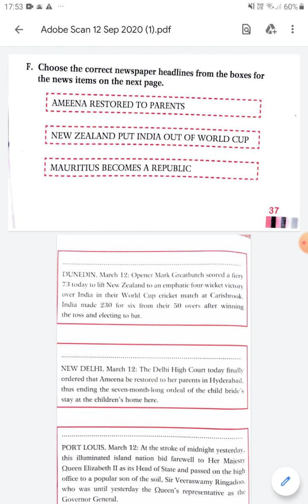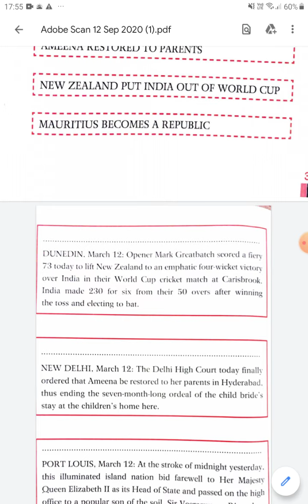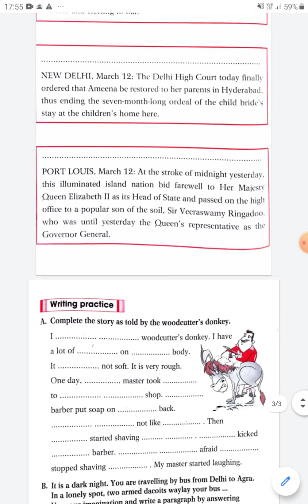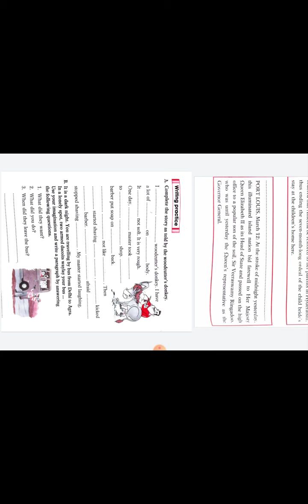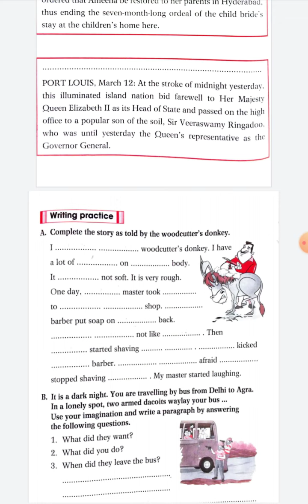module 2 class 5 Workbook Lesson 4